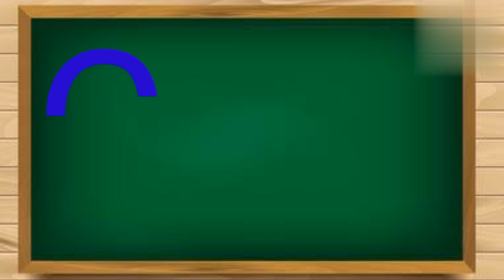learn ABCD with learning basic points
Hey Guys please support me If you like my vedios